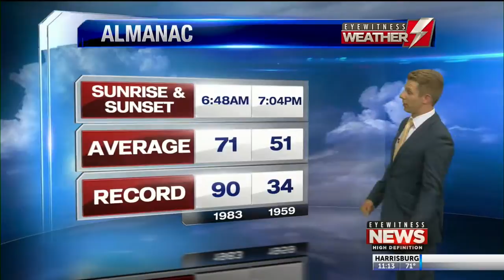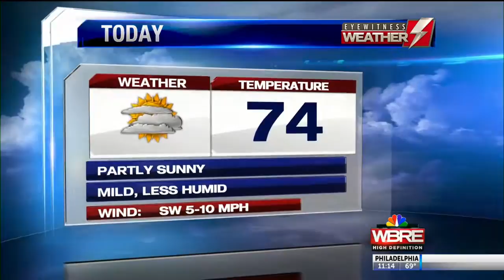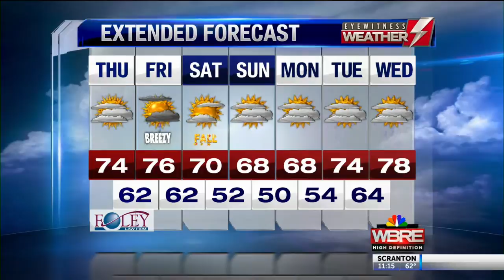Eyewitness Weather Webcast 9.20.18 11AM